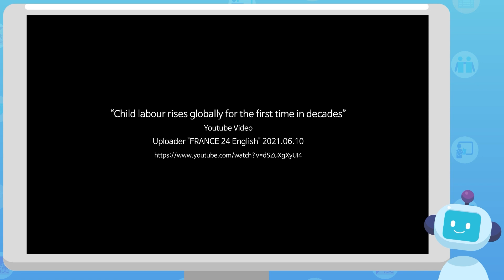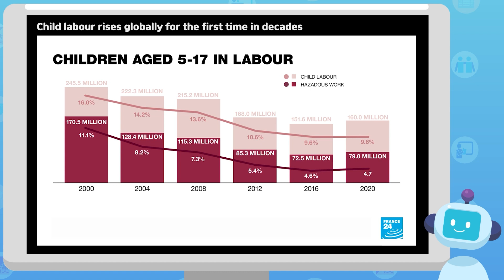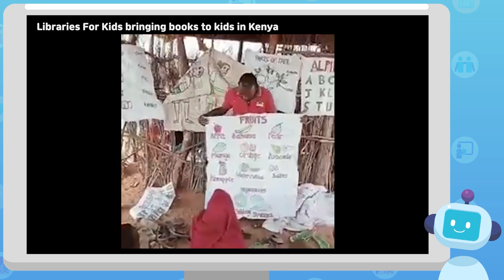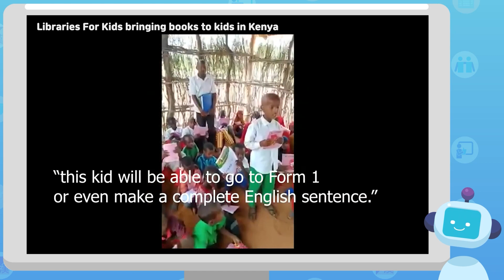[2023 e-icon Learning Contents] SDG영문기초 1차7